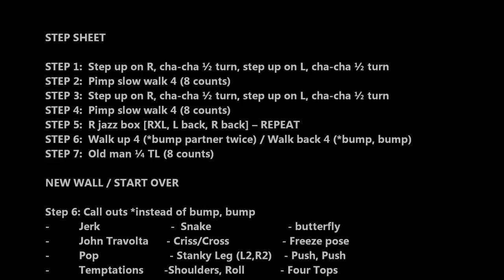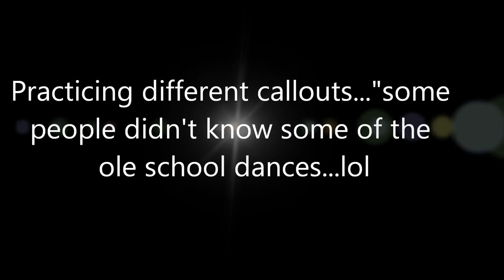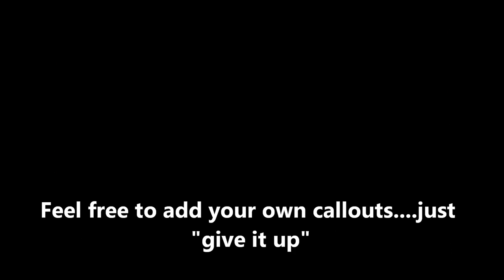Ms Ann's Groove Line Dance (Instruction & Demonstration)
Original Line Dance by Ra'Chel "Pink Passion" - (Dance starts @ 2:07!)
NC Largest Line Dance Party - June 4, 2011
Instructions and Demonstration

Song: Got To Give It Up, Part I - Marvin Gaye